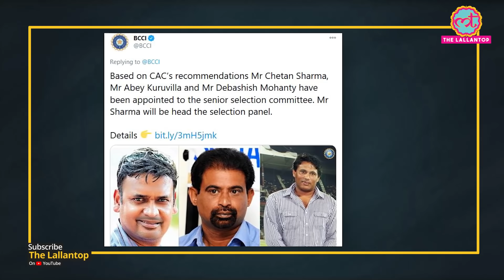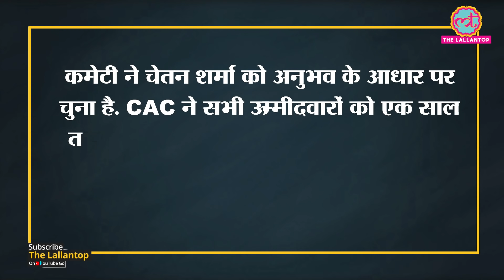Former Indian Cricketer Chetan Sharma को BCCI ने दी Team India की बड़ी ज़िम्मेदारी | Virat Kohli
Former fast bowler Chetan Sharma, who played 23 Tests and 65 ODIs for India, will replace former India spinner Sunil Joshi as the chief selector of the national men's team